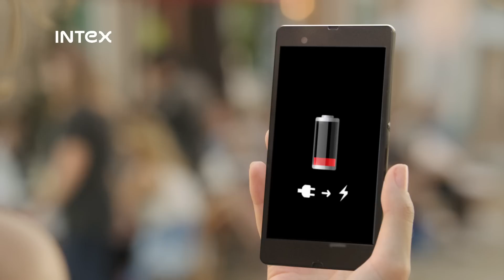Intex Aqua Power+ TVC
Your desperate hunt for a charging point ends with its pre-loaded super power app. Also, over 30 hours of music, dose of 4-6 movies, delivered in a sleek and smart design.

Your videos reach you through a technologically advanced HD IPS screen equipped with Full Lamination technology. Beats your imagination

Verbal commands to shoot, and not just clicks; from the front or the back, from a distance or up-close, taking selfies gets redefined. Explore it now